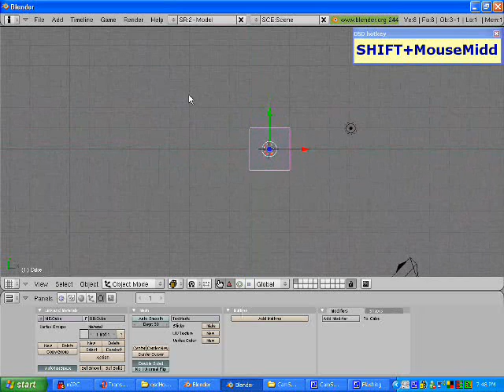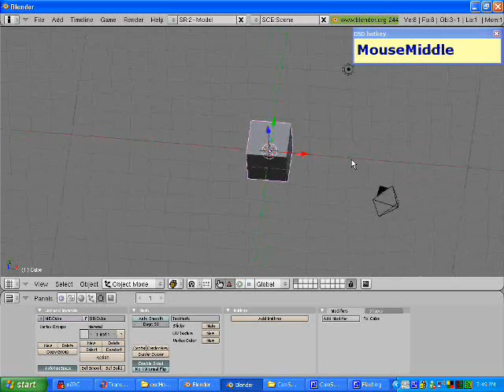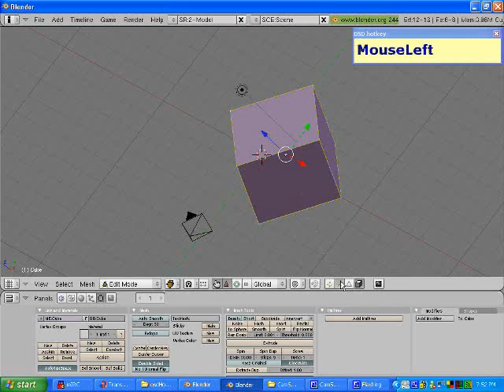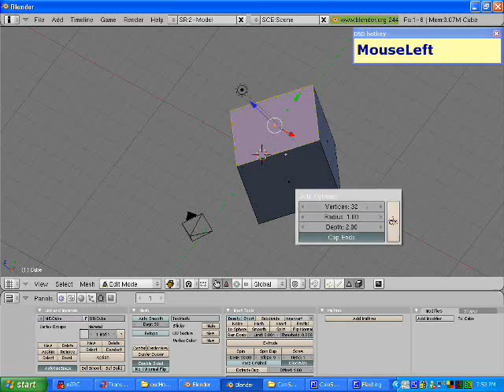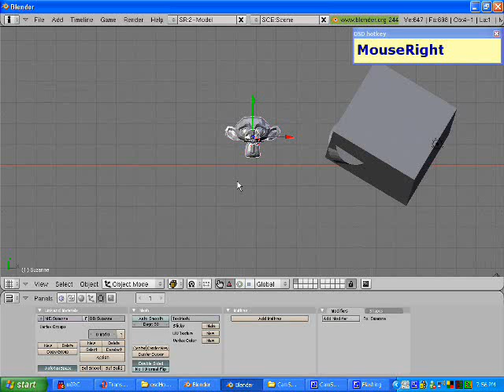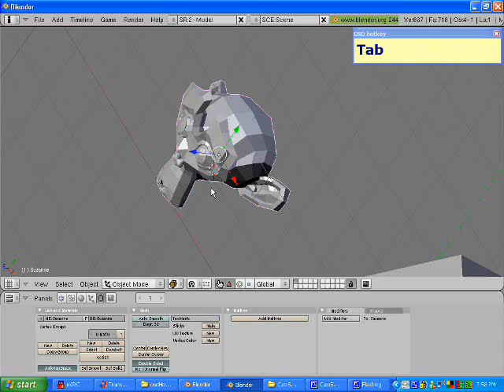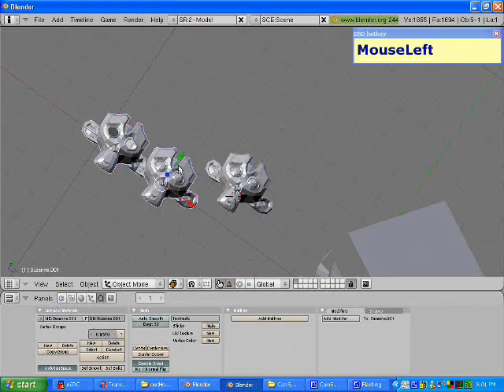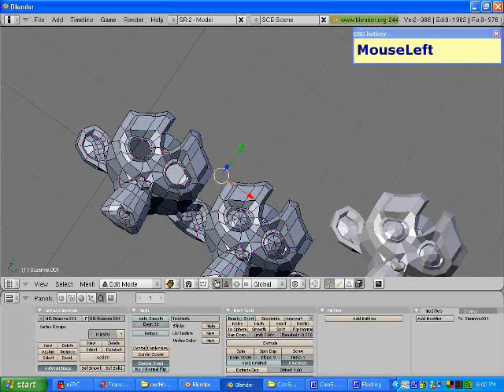Blender - 10 min crash course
Note: This tutorial is designed for people with previous 3D experience, although it may help people who are just getting into Blender as well.

Four things that I forgot:
1: To select all/none, tap the A key
2: To toggle between orthographic and perspective views, press 5 on the numpad
3: To set a background image, go to View - Background Image(Can only be seen in orthographic view)
4: To make a new face, select 3(or 4) verticies and press the F key on your keyboard